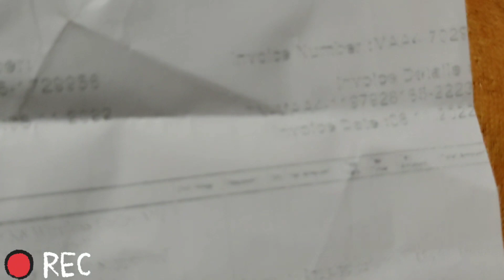😡🤬K8 Wireless Mic🎤வாங்க போறீங்களா⁉️இந்த வீடியோவை பாக்காம வாங்கிடாதீங்க🙏💢Worst Product#MDThamizhvlogs